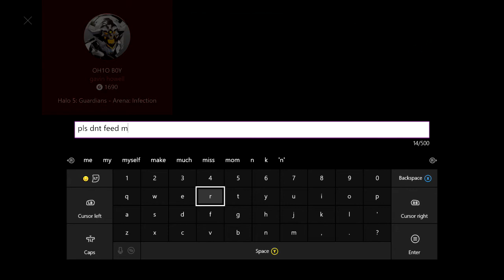Tha GOLDEN MAPS | Infection Com | InnerMostMoon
So like yea lol...ROAD TO 1K MA PEEPS LES GO :3

-Inner

My lil Bros:
IDirefulx
xItzAlt8rVidzx